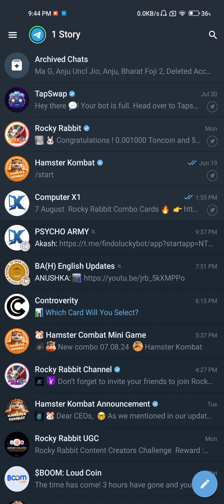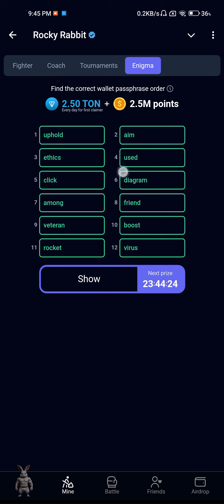Rocky Rabbit Enigma reward | Rocket Rabbit Combo | Rocky Rabbit Enigma New Features Solve 7 Aug2024